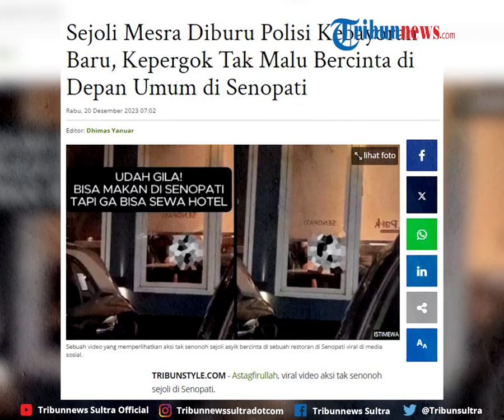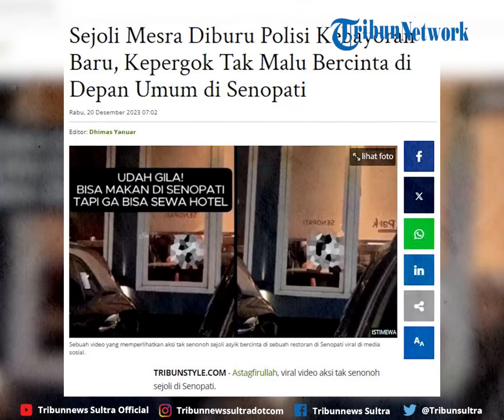Viral Sejoli Mesra Kepergok Tak Malu Bercinta di Restoran Coba Tutup Pakai Gorden, Diburu Polisi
Viral video aksi tak senonoh sejoli di Senopati. Mirisnya, sejoli ini nekat bermesraan dan bercinta di sebuah restoran dan bahkan di depan anak-anak. Pasangan kekasih ini bahkan tak malu pangku-pangkuan di depan umum, hingga akhirnya kepergok oleh warga yang merekam di jalan.

zdk
video: X/kegblgnunfaedh